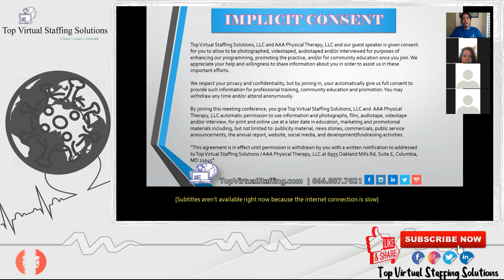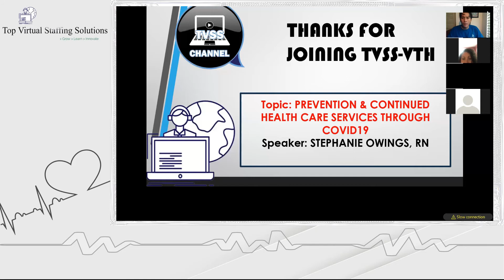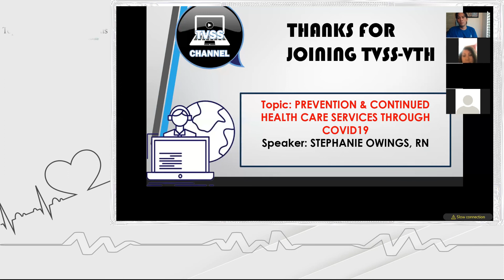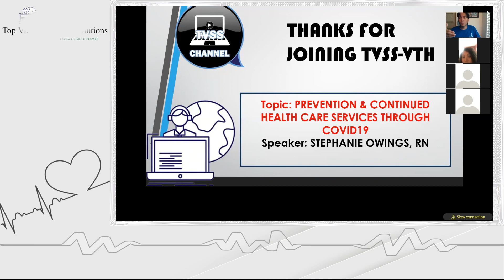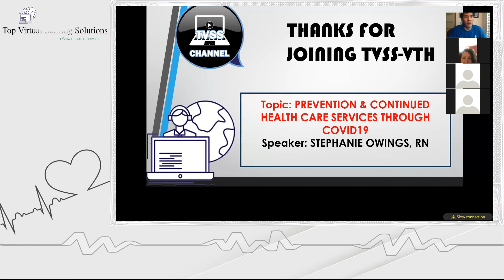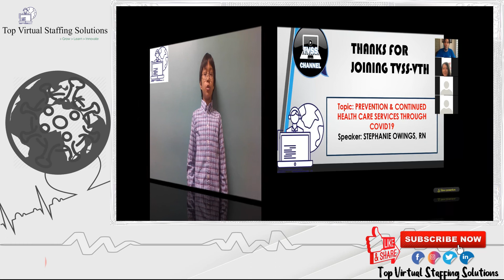Prevention and Continued Health Care Services Through COVID-19 (TVSS VTH Session)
Watch to learn the Prevention and Continued Health Care Services through Covid 19
By Guest Speaker: Stephanie Owings  R.N of Amedisys

Discussed and Frequent Ask Question on:
00:08 - Speaker introduction
02:44 - Question: What are the changes in insurance point of view?
             Why it is important to work with Amedisys?
03:15 – Answer
04:13 – Question: We can still be use the medicare part A or Part B or Both?
04:37 -Answer
05:15 – Question: During covid 19 would you been able to continue as amedisys any other                  home based and therapy services?
6:01 -Answer
09:09 – Question: Why is it important for our community members to focus on prevention pieces instead of waiting on the things to get worse?
09:19 – Answer
10:45 – Did you provide Tele Health Services?
10:55 – Answer
12:26 - Situational Question about Covid 19 prevention and health care services.
20:15 – Question:  During Covid 19 What is the importance of prevention and getting services with amedisys or any other home bound services?
20:26 – Answer
33:28 -  Question: Prevention in medical side, why we should continue to work with nurses, physical therapist and occupational therapist?
33:43 – Answer
37:50 – Important notes from Stephanie Owings

To know more about AAA Physical Therapy services:
Address: 6955 Oakland Mills Rd. Ste E Columbia, MD 21045

Also, please support us in our endeavor in supporting Non-Profit Organizations through our Online Stress Management Sessions.